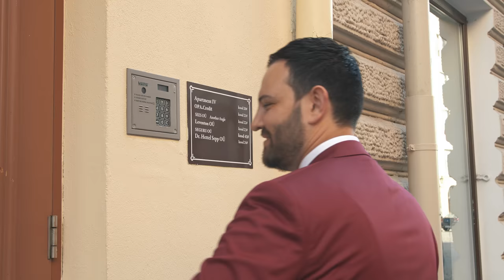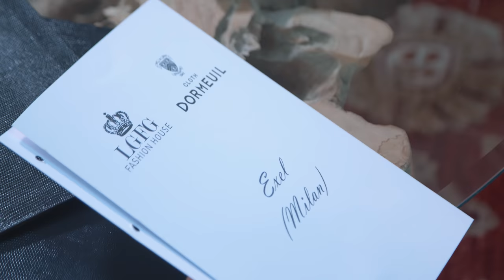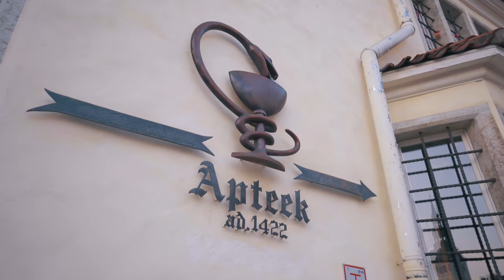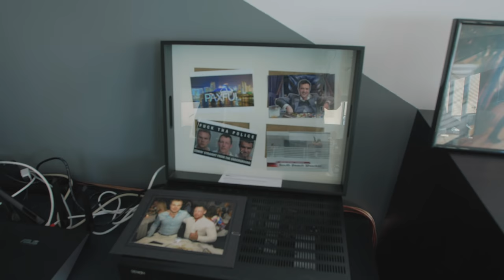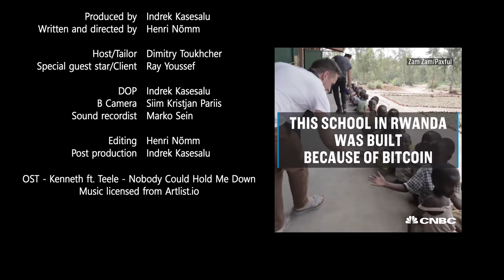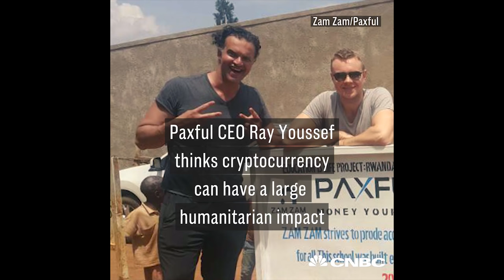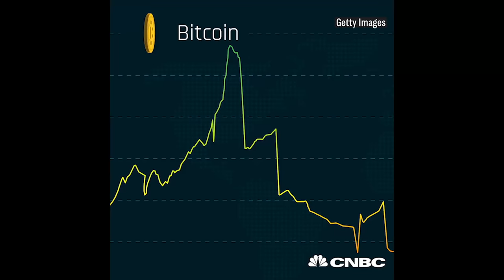The Suitmaker Pilot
Bespoke tailor and LGFG Fashion House CEO Dimitry Toukhcher, travels the world telling the stories of unique bespoke suit clients, the history, architecture and sites in their city, and their often-unique and fancy abode